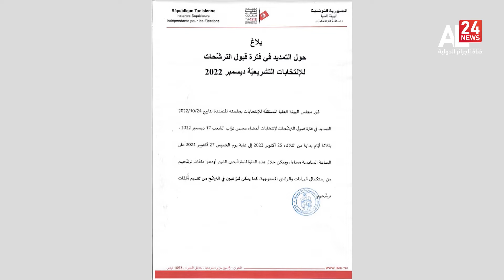تونس | أزيد من 1300 مترشح لتشريعيات الـ 17 ديسمبر مع غلق باب الترشيحات